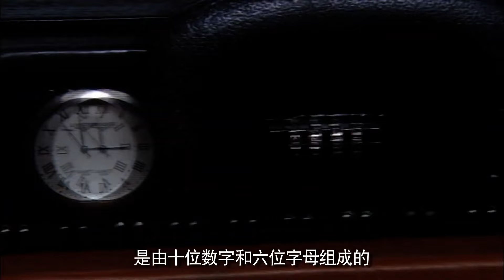【2024抗日片】《刺梅特工组》第18集 ｜杀手六人组组成一支特殊的敌后抗日小分队对抗日本侵略的传奇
《刺梅特工组》讲述中共炸弹专家陆玫和军统特工高扬放下信仰上的差异，共同组建了一支特殊的敌后抗日小队。小队成员恩怨纠葛，矛盾不断。但外敌当前，他们精诚协作，与日本特务组织梅机关展开较量。他们协助调查故宫国宝线索；保护传递南京大屠杀罪证；护送中共兵工厂高级技术人员；为新四军战地医院购买药品。完成了一系列惊心动魄任务的同时，小队成员也付出了生命作为代价。最终，陆玫和高扬协作，将作恶多端的梅机关副机关长渡边击毙。抗战胜利，回首往事，高扬发现自己信仰已经发生了改变，在陆玫的影响下，他从此走上了共产党领导革命的道路